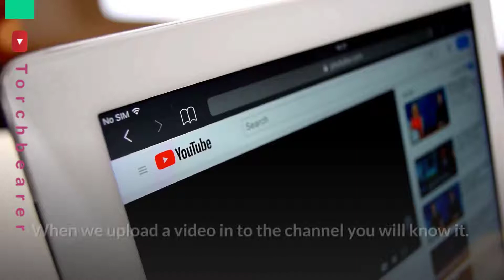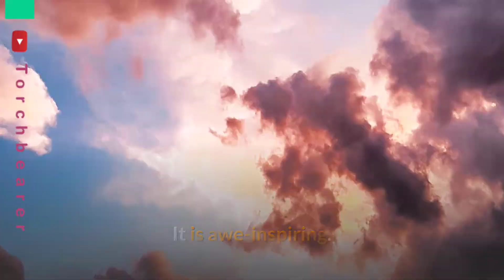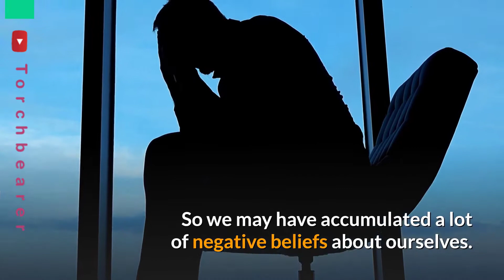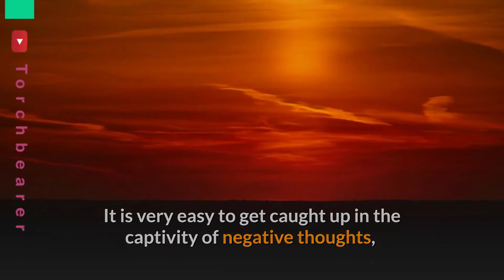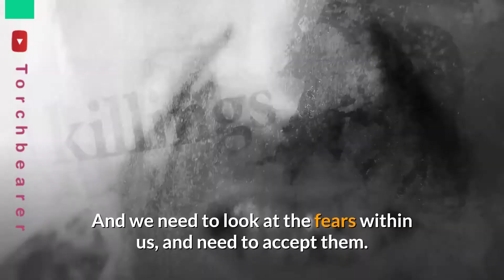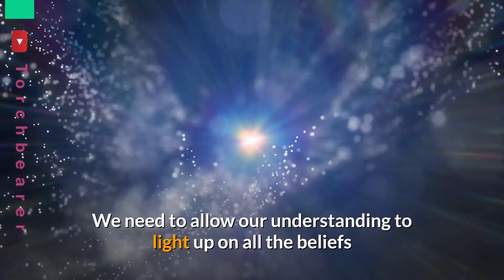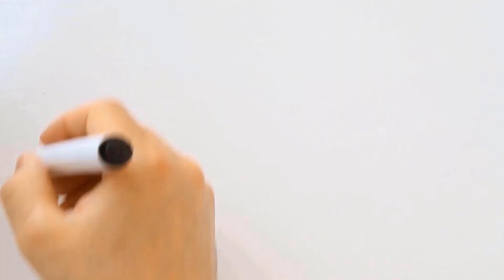self realization in english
India is spiritual country.spirituality is in roots of India.So many faurghiners entering india in search of spirituality and to find power of meditation.In meditation Om chanting causes spiritual meditation ascension.So many people are being enlightened with spiritual awakening after finding their spiritual reality.Our spiritual journey will continue after our death also.science and spirituality are two sides of same coin.with advanced technological invention spirituality may be addressed scientifically in a better way.so many spiritual talks are happening in india now,sri Sandeep maheswari spiritual journey is very inspirational.this is spirituality for beginers,by learning spiritual mantra and awakening kundalini with spiritual music and with chakra meditation on chakra dhyana ,yoga and pranayama one could find their own spiritual path in their spiritual voyage.This video consists of stories related to our emotional growth.